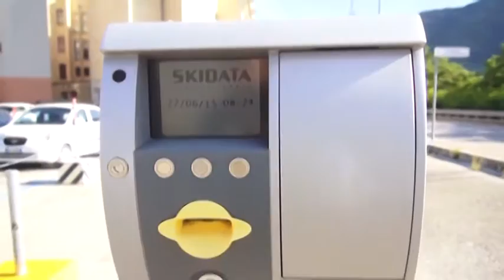Senza stipendi i lavoratori della Olicar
Sono senza stipendio i lavoratori della Olicar, la ditta che si occupa della manutenzione degli ospedali cittadini. Il 12 aprile i sindacati hanno proclamato lo sciopero. L'azienda attraversa una grave crisi finanziaria ma non è giusto - spiegano le rsa - che siano i lavoratori a pagare